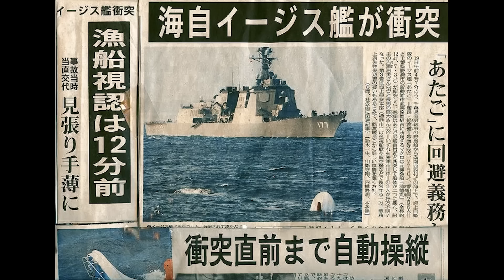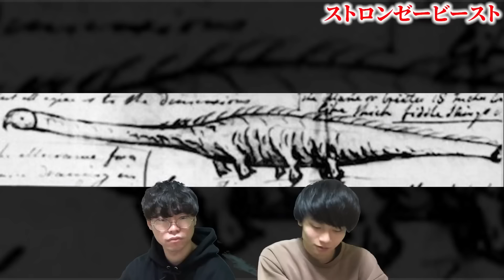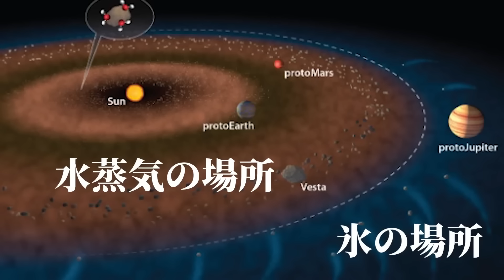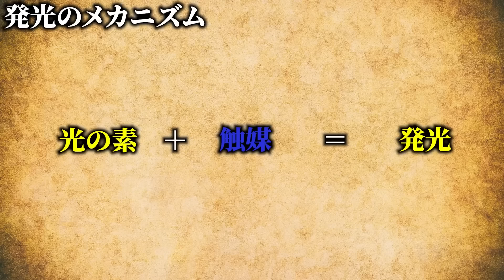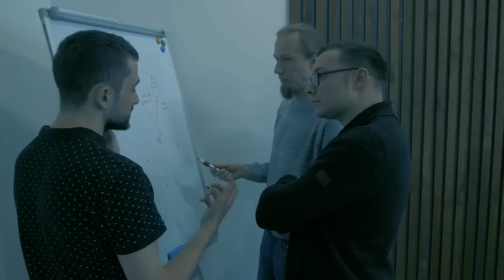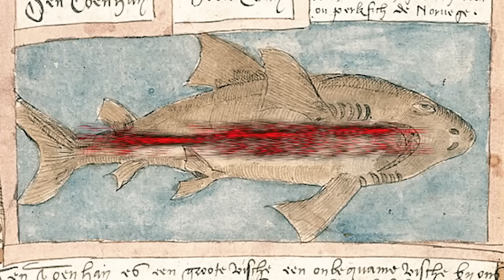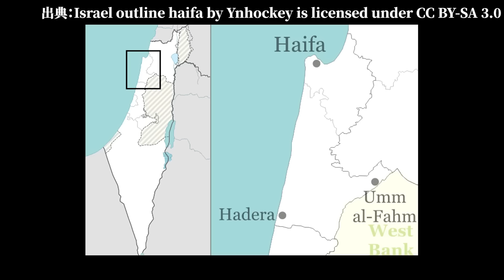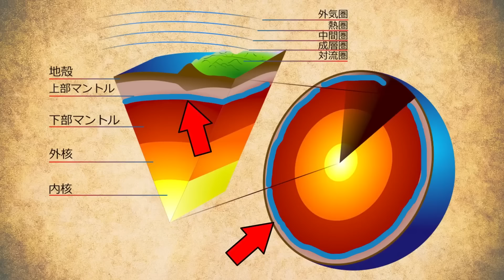【未解明】最新研究でも全く解明できてない海の謎32選がヤバすぎた...。【 総集編 ミステリー 都市伝説 未解決問題 】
私たちの知ってるあの海は謎だらけ...。

01:59 ドラゴントライアングル

04:13 クジラの歌

05:56 海中の音

07:20 500年生きるサメ

08:43 ストロンゼービースト

10:47 バルト海の異物

12:26 ブラックスモーカー

14:03 ミルキーシー

16:05 ベルメハ島

18:33 深海の足跡

20:46 塩水溜まり

22:57 海そのもの

25:16 52ヘルツのクジラ

26:33 宇宙の海

28:19 ベイチモ号

29:55 ホタルイカ

32:01 未知の生物

34:14 カンベイ湾海底遺跡

36:48 一発大波

39:02 KAZ2

41:32 リュウグウノツカイ

43:31 フグの毒

45:34 キューバの海中都市

48:47 ユノハナガニ

51:25 シャークポカリブス

53:25 海底炭酸ガス

55:07 96本足のタコ

57:05 マリアナ海溝の巨大円盤

59:40 アトリット・ヤム

01:02:20 南極にいた生物

01:04:26 海洋無酸素事変

01:07:07 第二の海